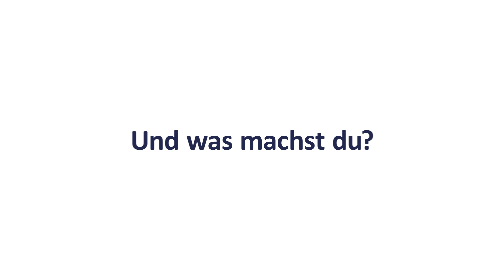NEPTUN Schwabmünchen // Energietechnik & Gebäudetechnik // WERBESPOT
Der neue Werbespot der Neptun GmbH aus Schwabmünchen.

Seit unserer Gründung im Jahre 1997 stehen wir Ihnen als Experte in Sachen Heizung, Lüftung und Sanitär zur Seite. Doch wie sieht unser Arbeitsalltag überhaupt aus? Dazu gibt es einige unterschiedliche Vorstellungen, wie unser Werbespot zeigt...

Angefangen mit 5 Mitarbeiter:innen kann unser Familienunternehmen heute mit über 30 hochqualifizierten Angestellten glänzen.
Unser Leistungsspektrum reicht von Reparaturen an undichten Wasserhähnen bis hin zur Erstellung komplexer haustechnischer Anlagen. Wir arbeiten sowohl im Bereich Ein- und Mehrfamilienhaus als auch für Bauträger, Gewerbe und Industrie.